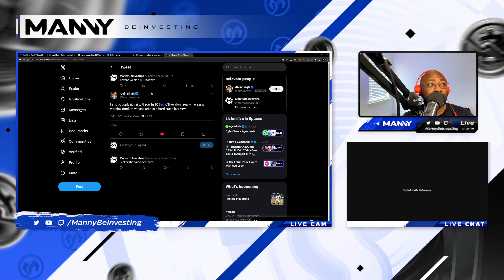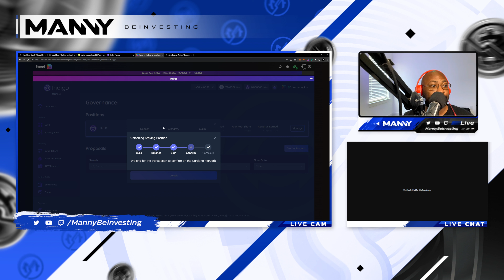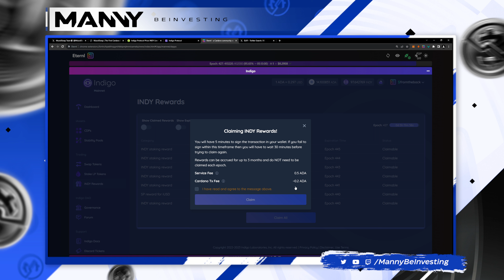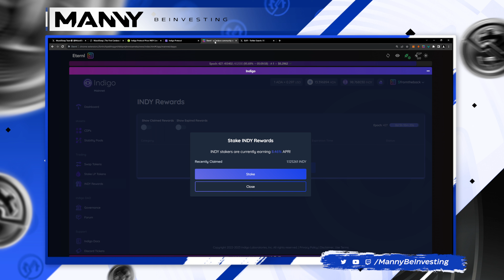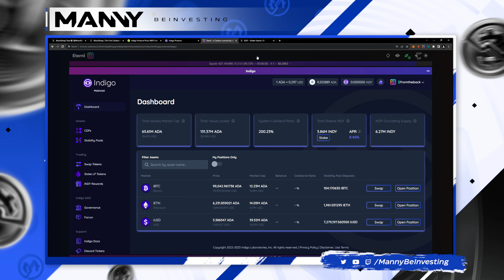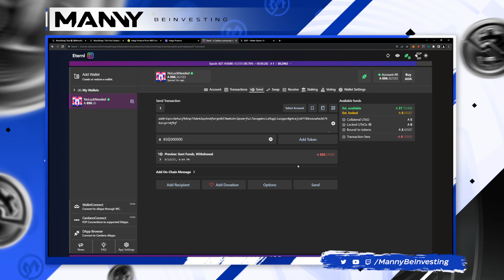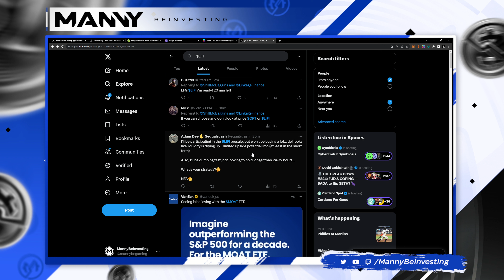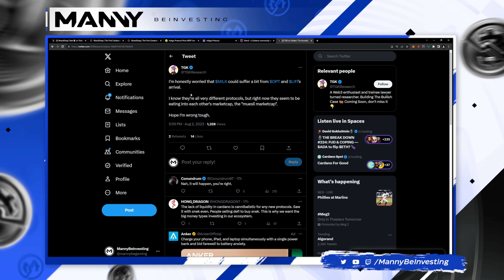Getting Prepped For The Linkage Finance Presale On Cardano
Linkage Finance is a decentralized fund protocol built on the Cardano blockchain, offering investors the opportunity to gain exposure to a diversified portfolio of assets through decentralized funds. Leveraging smart contracts and decentralized infrastructure, Linkage Finance provides increased transparency, security, and accessibility compared to traditional funds.